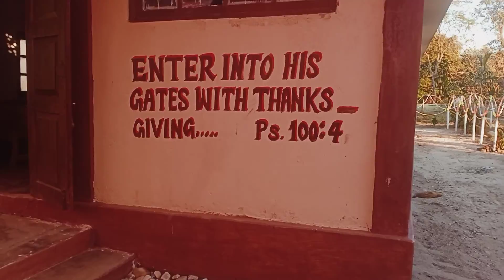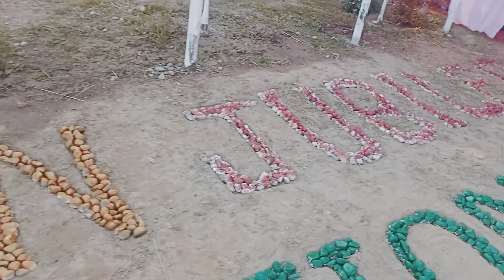Pre Christmas and Golden Jubilee celebration at BELC Church from 3th and 4th December 2022